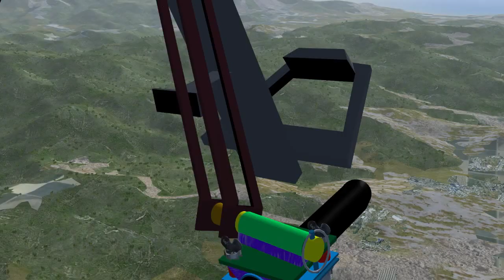Projet de support de sac de golf pour un scooter électrique 23-01_2016supports 2016 01 23 19 39 52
Projet de support de sac de golf sur l'avant un scooter électrique Mini Crosser M1. 23-01_2016